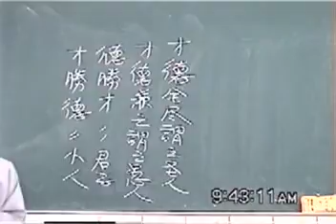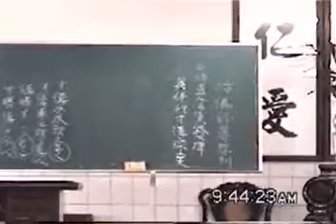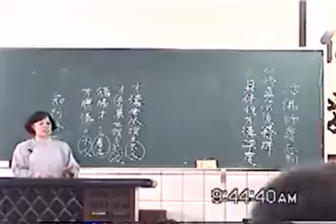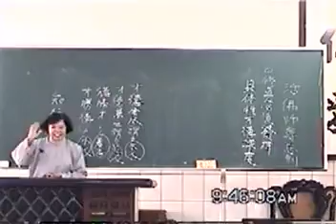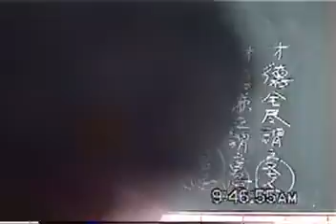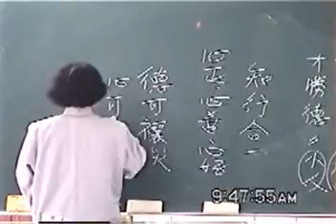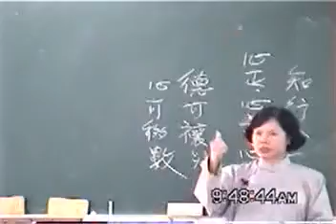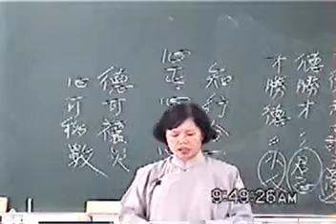AVSEQ02 g20030615a07啟慧班講師講解活佛師尊慈訓